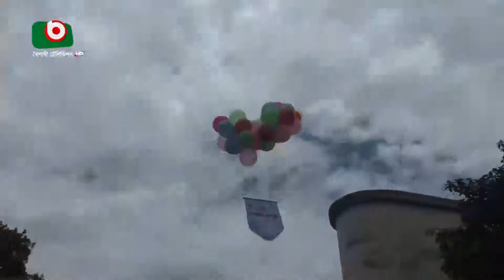নড়াইলে নানা আয়োজন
নড়াইলে নানা আয়োজন | 25Jun22